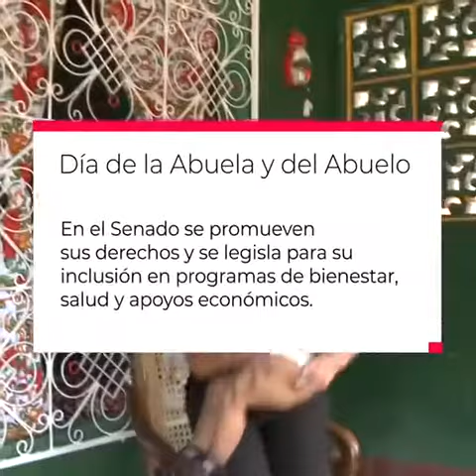Día del abuelo y de la abuela (I)